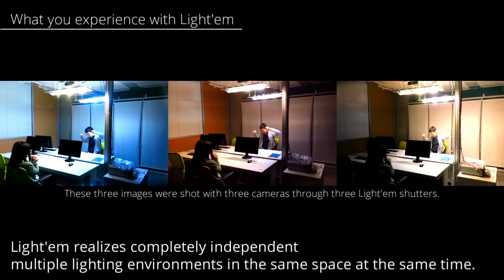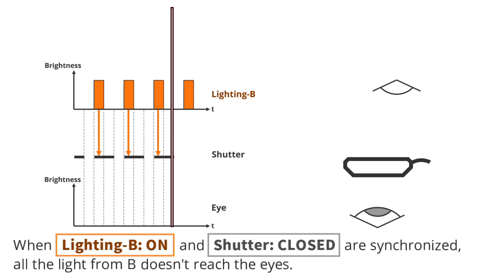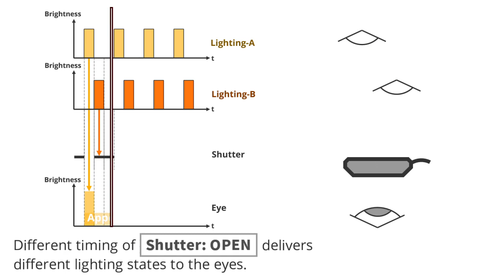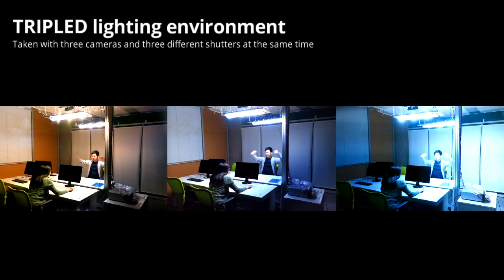[SIGGRAPH Asia 2019] Light’em: A Multiplexed Lighting System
We present this demonstration at SIGGRAPH Asia 2019 Emerging Technologies, on 18–20 November.

Koichi Ota, Yuki Ban, Rui Fukui, and Shin’ichi Warisawa. 2019. Light’em: A Multiplexed Lighting System. In Proceedings of SA ’19 Emerging Technologies. ACM, New York, NY, USA, 2 pages.